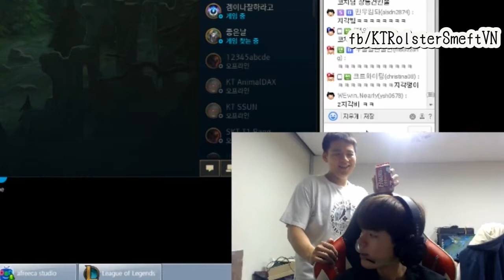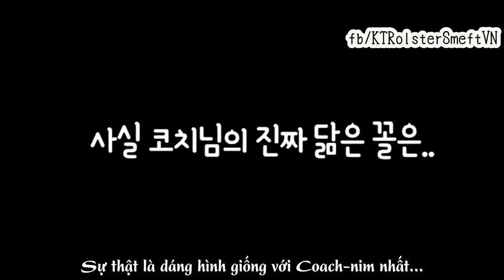[Vietsub] [kt Rolster Talk] Hình mẫu giống với Coach-nim là ai!?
❥Translator: Rum
❥Timer/Encode: Koy